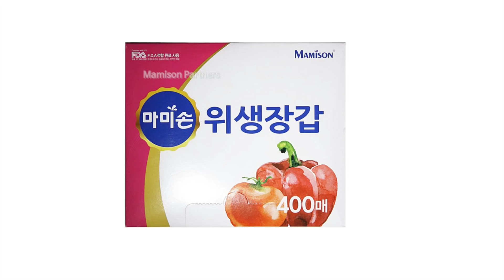치킨 먹을때 꼭 있는 유형 ㅋㅋ 롤러코스터 패러디 버전 영상툰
치킨은 가슴이 시킨다!

치킨 먹을때 꼭 있는 유형
롤러코스터 남녀탐구생활 패러디
유형툰 영상툰

아재는 반모 안해요
아재는 맞구독 안해요
아재는 비교 싫어해요 (누구님 비슷한듯,누구님은 이렇게하던데)